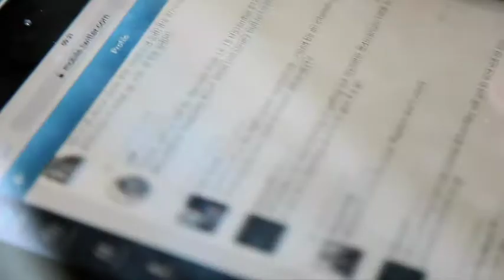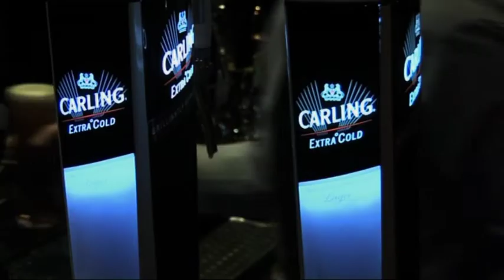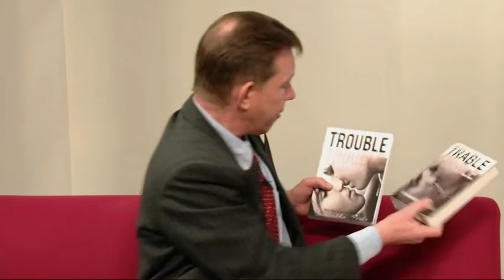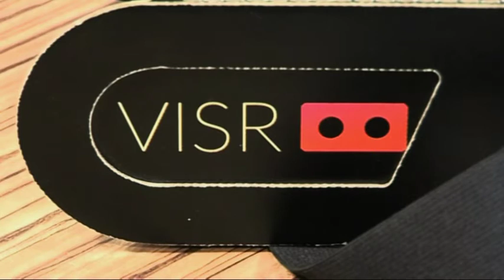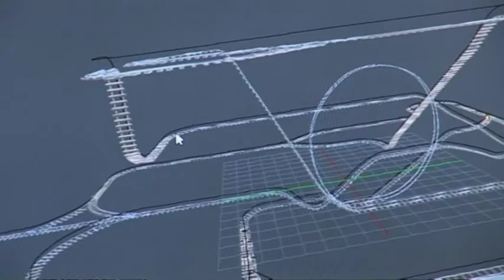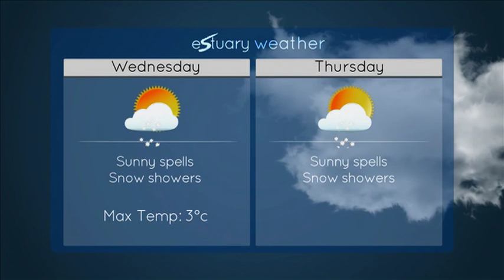Estuary TV News Tuesday 3 February 2015